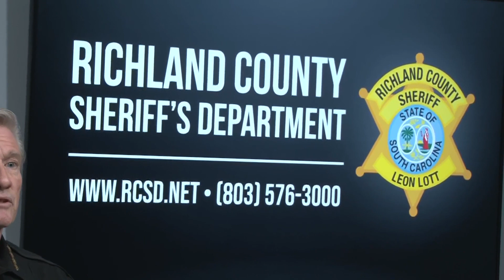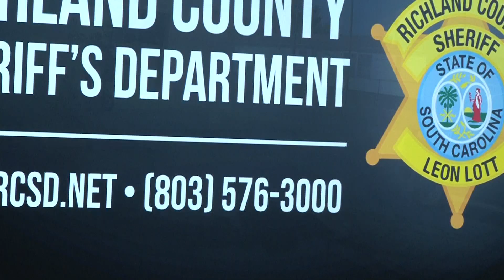Richland County sheriff shows video of officer being hit by suspect's car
Deputy Sara Merriman was hit by a suspect's car Tuesday while on the job in Columbia.